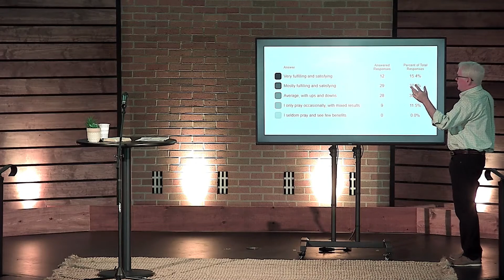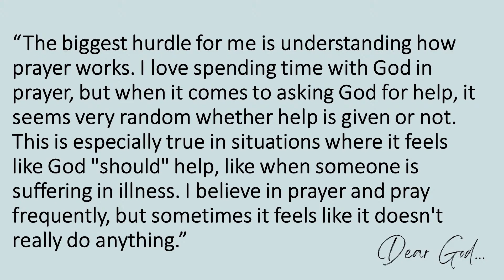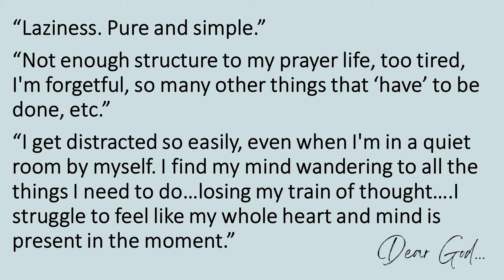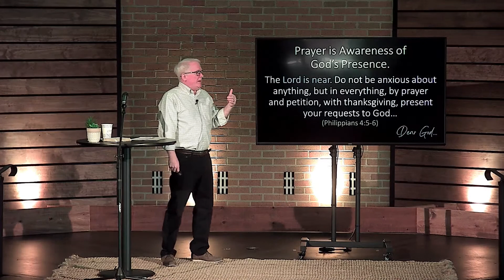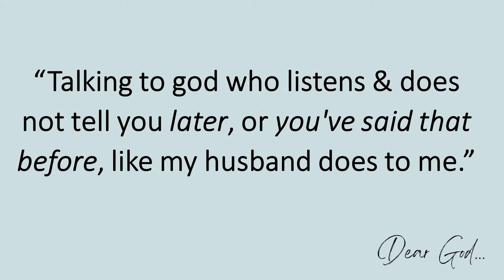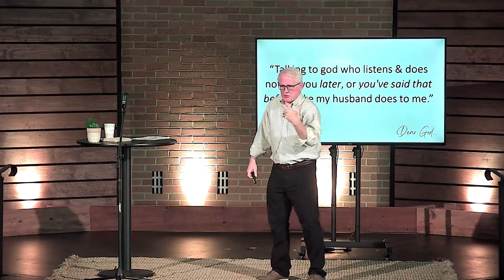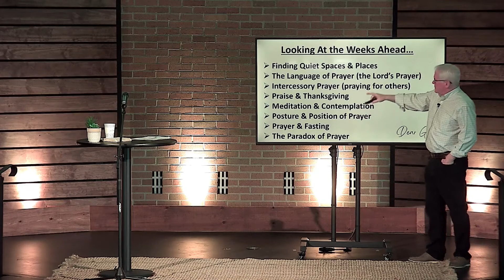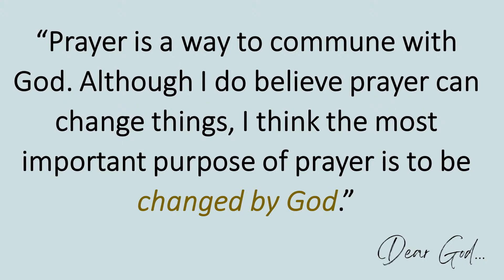"Dear God" - "The Powerful Gift of Prayer" - Grady Smith - September 24, 2023